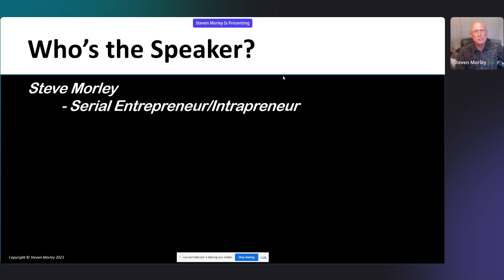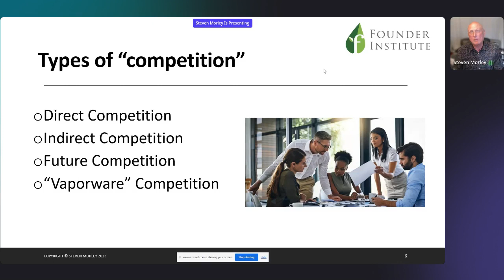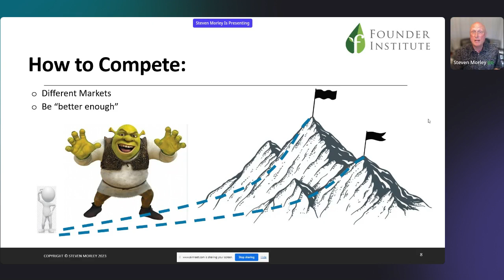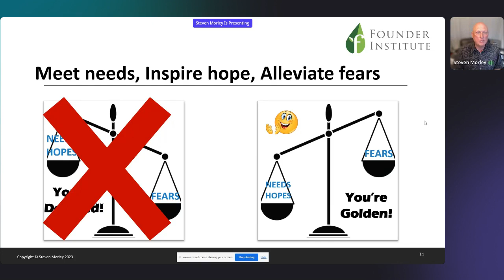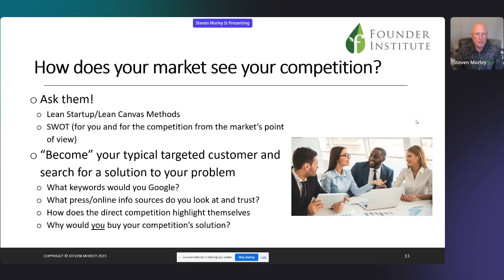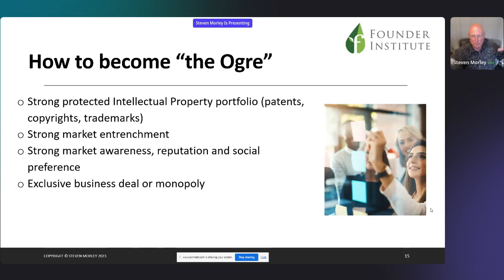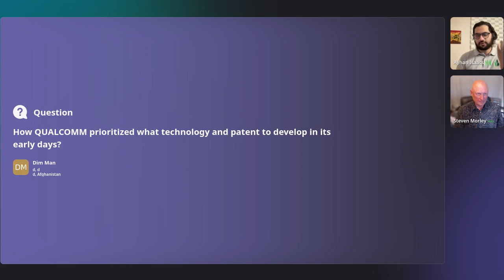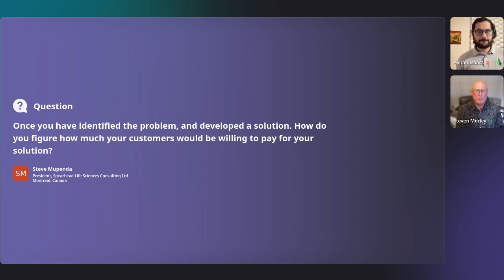Steven Morley: How to Do Competitor Analysis for Your Startup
We were joined by Steven Morley for an insightful and engaging webinar about competitor analysis. Conventional methods of competitor analysis would have you create charts, matrices, and more. But according to Steven, what you want to do is identify the "ogre" in your market and eventually become them.

Steven has been a part of the founding team at eight startups. Over the past 20 years, he has mentored and advised more than 200 companies in a variety of industries. He is also an active angel investor and a limited partner in three VC funds.

Are you ready to launch your startup? Join our Market Research & Targeting Bootcamp to learn the tactics, frameworks, and best practices used by 6,500+ startups across the Founder Institute Network to estimate a target market's size and viability.